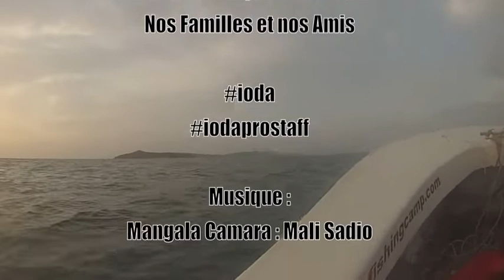CARANX FISCHERI - JIGGING !!! Séjour de Pêche Exotique en Guinée Conakry - Guinea Fishing Camp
GUINEA FISHING CAMP
2ème vidéo du séjour de Geoffrey au Guinea Fishing Camp en Mai 2019, spéciale CARANX FISCHERI (LONGFIN JACK CREVALLE).
3 actions complètes de pêche au JIGG.
Beaucoup de carangues sur nos spots, plus actives et plus rapides que les autres variétés sur cette semaine, donc ce fût presque exclusivement un séjour sportif !